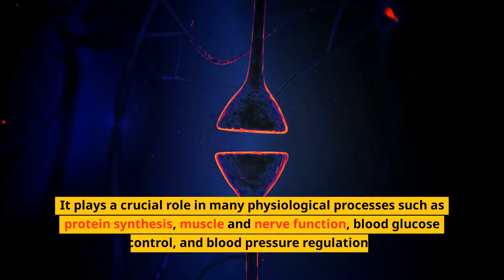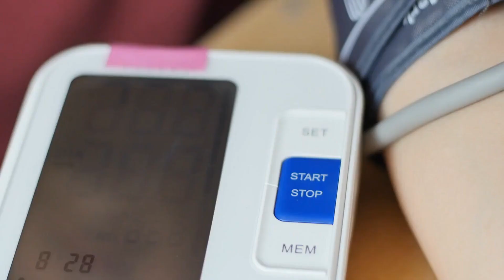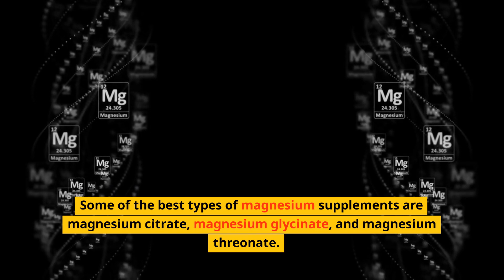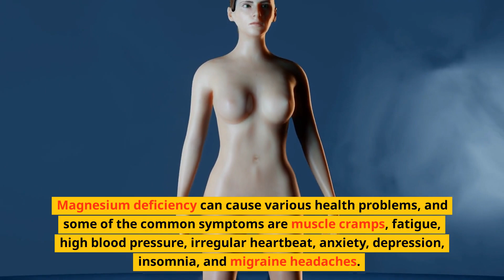Magnesium: What It Is, Why You Need It, and How It Benefits Your Health